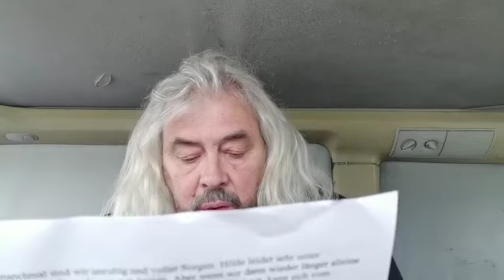"Reisen heißt auch warten"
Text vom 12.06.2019